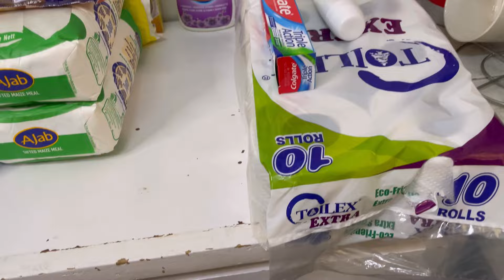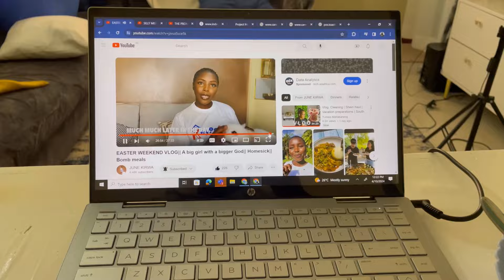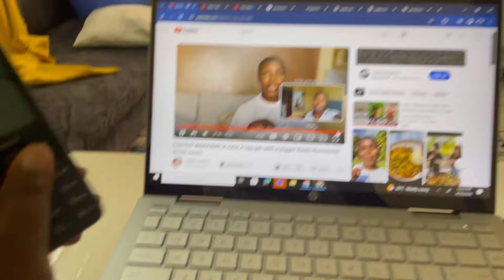Daily Vlog: Cleaning//Mini shopping Haul// A sneek peek of what I do for work 😊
Thank you so much for coming back. I am Jane Lang'at in case you are new here. I'm a single mother of two . A 5year old and a 12 year old. I am also a working mom. Taking care of them daily is what I love most. I share my parenting journey and home making videos. Be part of our family. 🙏 thanks.

Facebook Jaine Langat
Tiktok Jaine Langat

For Partnerships, collaborations and business